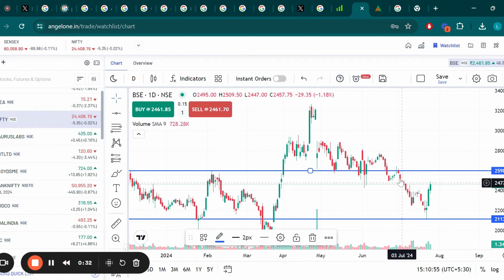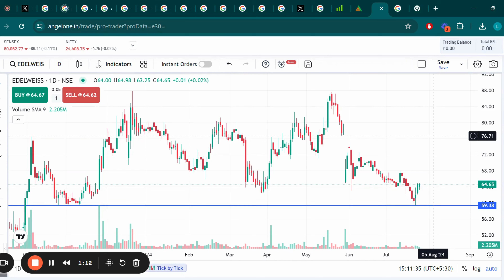Edelweiss Financial Services Ltd Share Latest News, Edelweiss Stock Technical Analysis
Search Queries - edelweiss share analysis,edelweiss financial services share
edelweiss share latest news,edelweiss financial services share latest news,edelweiss stock analysis
edelweiss financial services share analysis,edelweiss financial services latest news
edelweiss financial services,edelweiss share,edelweiss financial services share price,edelweiss share latest news today
edelweiss financial services share news,edelweiss,edelweiss share price target